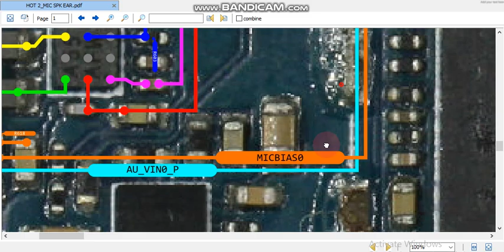infinix hot 2 mic jumper ways hot 2 speaker jumper ways infinix ear speakers jumper ways